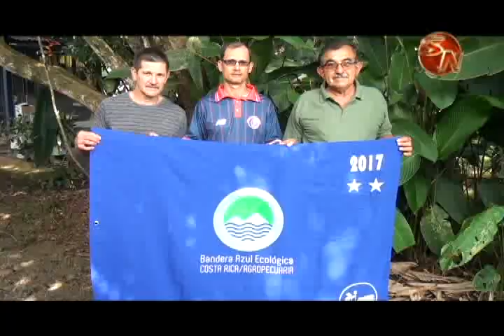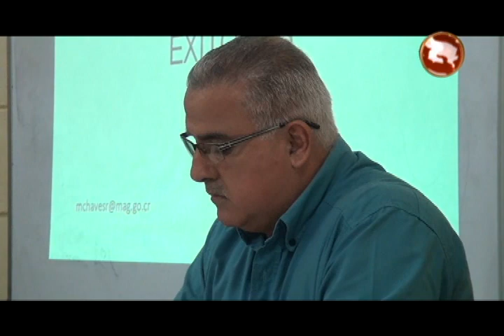Fincas agropecuarias aprovechan tener la Bandera Azul Ecológica para promocionarse